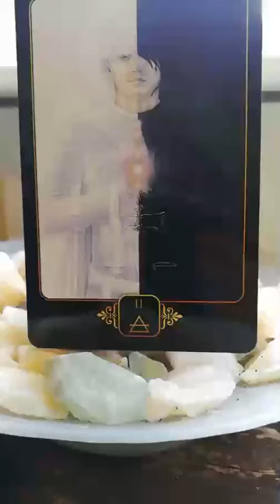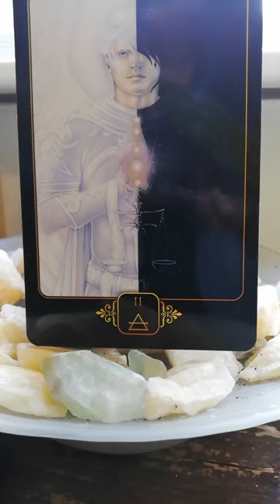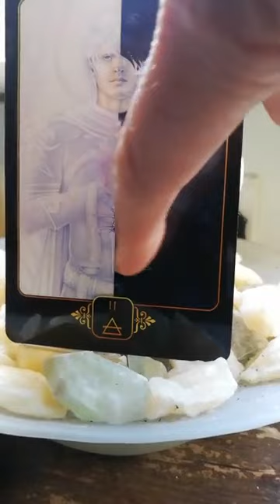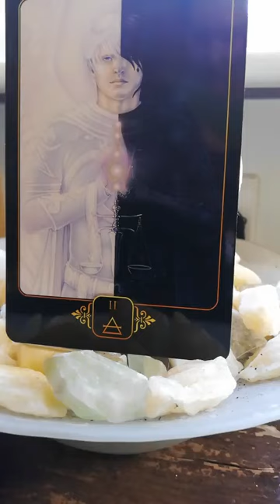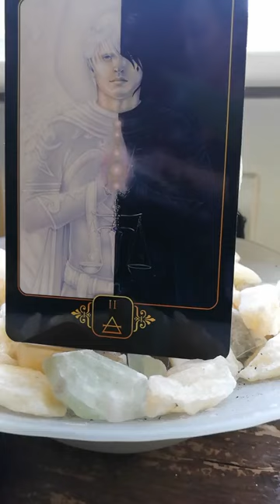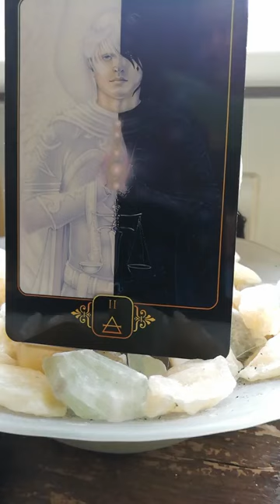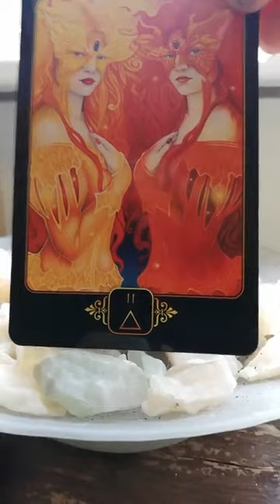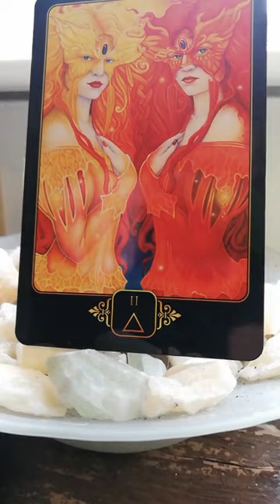Moon In Taurus Transit (Sun In Virgo) Energy Empowerment Guidance & SOUND HEALING!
Moon moved into Taurus @ 09:43 this morning, 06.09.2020, UK time & she's in her 3rd phase.

Harmonium, Tuning Forks & Voice Sound Healing.
Personal Experiences & knowledge shared with our present awareness, coconsciousness & understandings - ALWAYS DO YOUR OWN RESEARCH & PLEASE BE GENTLE, KIND & NUTURING TO YOURSELF LISTENING TO YOUR BODY'S NEEDS, DRINKING PLENTY OF CLEANSING FLUIDS!!!

                                                     *** Taurus ***
Element: Earth
Nature: Feminine, Semi-Fruitful & Earthy
Rules: Neck, Throat & Voice
Ruler: Venus
Impulse: Stability
Chakras: Heart, Root & Throat

She moves into Gemini on Tuesday 8th @ 22:28pm UK time & is void of course from 13:47pm.

Dreams of Gaia Tarot:
* 1st - XII of Air - The Scribe (Had last time so waited for another to jump out)
* 2nd - II of Air - (Thought we had this for the Moon in Aquarius transit so waited for another to jump out but that was VI (6) of Air)
* 3rd - II of Fire

2  2's = 22 =Intuition made of a double dose of 2 = Patience = 4 Perseverance!
The 1st to come out was the 12 = 3 Creativity & Expansion.
So 3 & 4 could be 34 which is the bottom number of Phi, the Golden Ration, 21/34, the centre of Balance, Unity!
1:20:36 is length of this which we love as it adds up to 336 = communication & unconditional love, which adds to 66 = Healing which adds to 12 = Complex Stability (The current theme it's transpiring) which adds up to 3 = Creativity & Expansion and our number of this year! WUHOO!!! LOL!!!

* The Dreams of Gaia - 2 of Air *
Key Phrases
– Everything has an opposite
– Duality divides and separates
– Polarity unites and integrates
– When you create you also destroy
– Embrace an open mind
– Nothing is ever black and white
– A choice between dichotomy and integration
– Sometimes both parties can be right

Displays the black and white, the good and bad, the Shadow and Light and the balancing scales of Libra; all of which implies the balance between opposites. This is where one is at peace, for the emotional side, and the rational side are not arguing nor resisting each others control.

* The Dreams of Gaia  - 2 of Fire *

Timeless Guidance.
When you are brought to these energies are when you are in alignment with the multiverse to receive these energies to download to your most amazing Bio-Organic Computer of a Vessel that houses you. So you can choose to upgrade your consciousness / Awareness of not (freewill)!